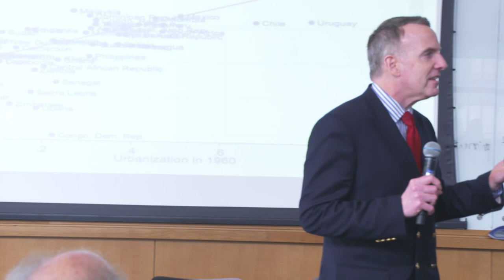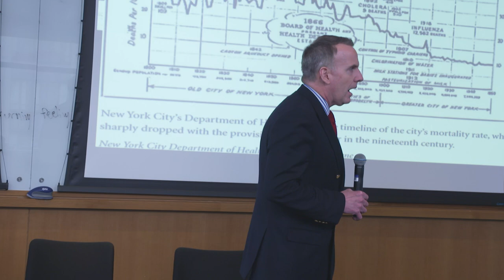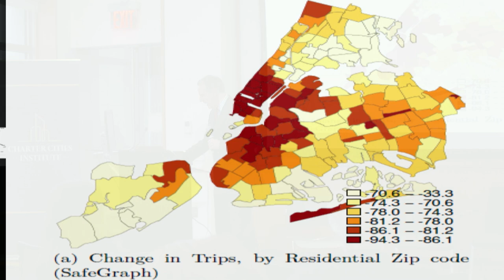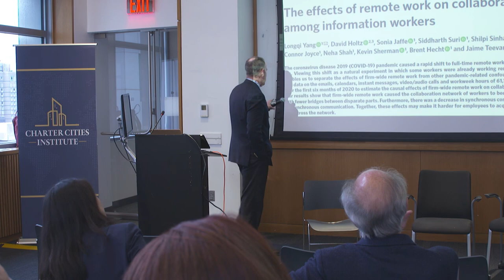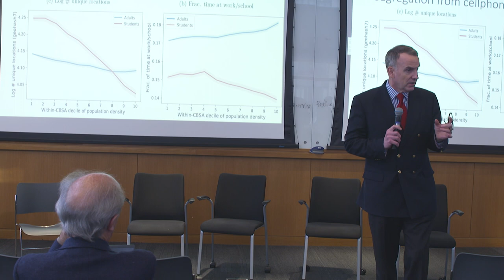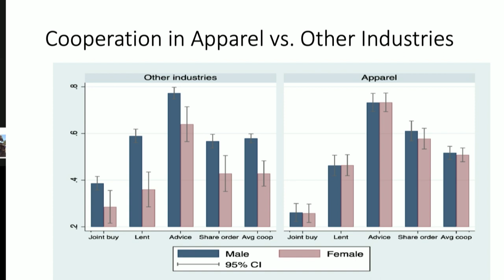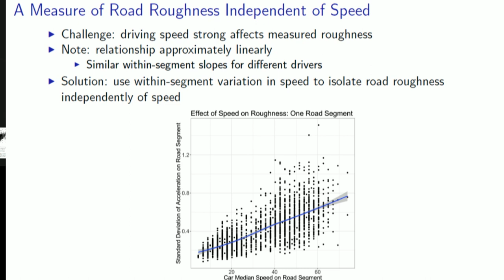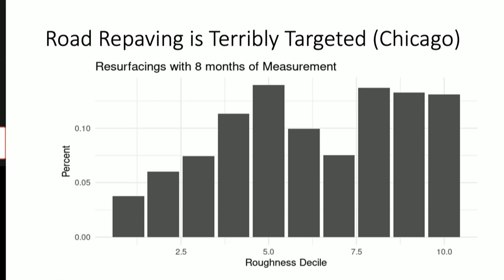New Cities Conference 2023: Ed Glaeser Presentation